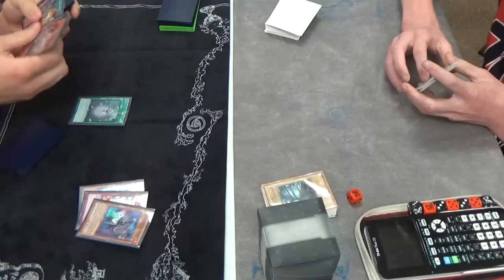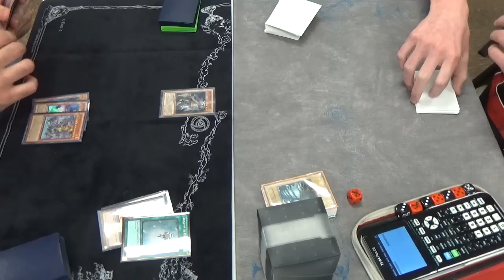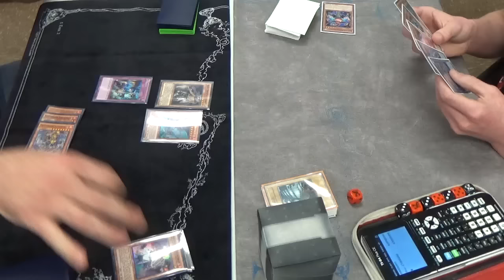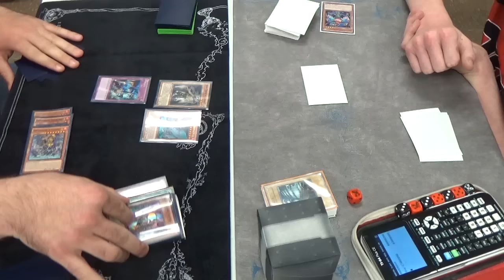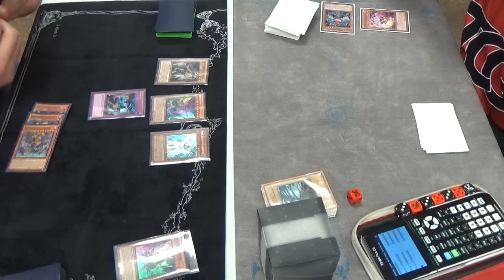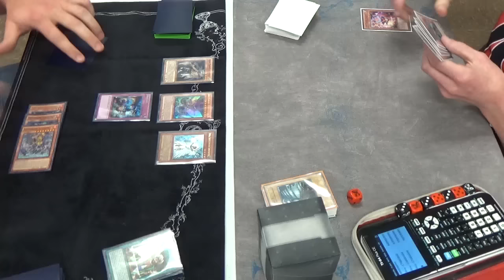BoCQ Top 8 - | - Craig Burnett (Infernoids) vs. Ben Leverett (Nekroz Clowns) - | - Game 2